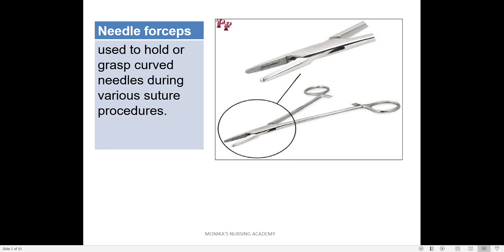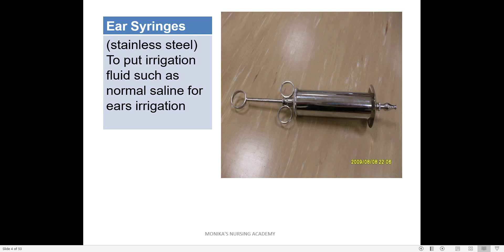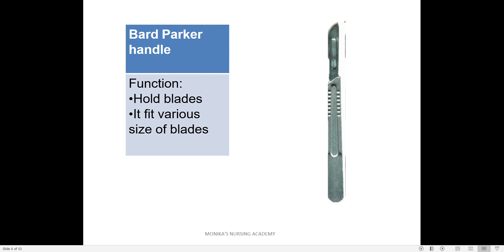Saturday Classes :-MEDICAL INSTRUMENTS -1